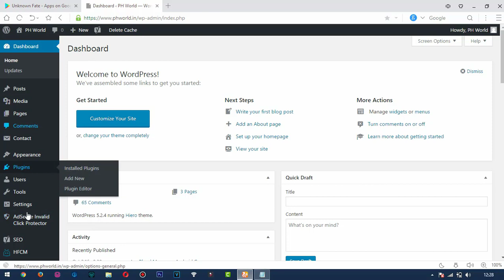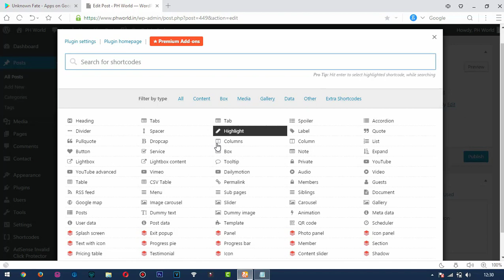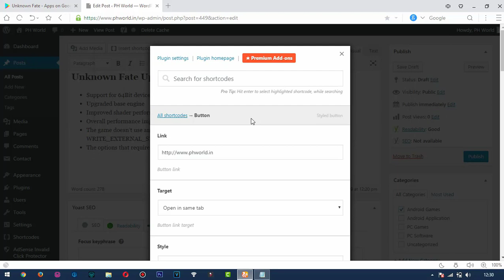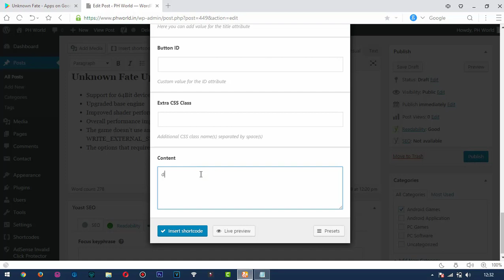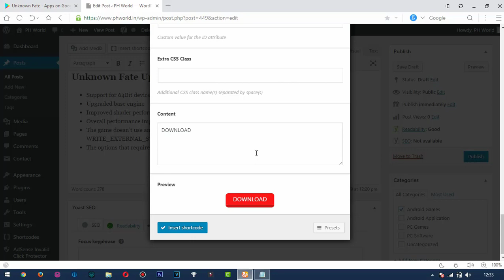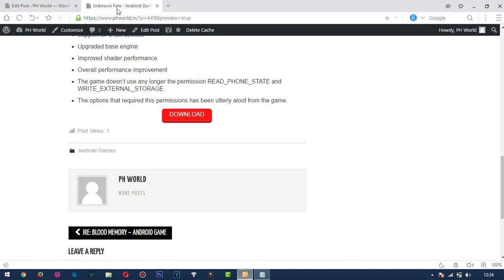How to Add Download Button | WordPress Tutorial - 06 | Tamil | PH World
இந்த வீடியோவிலும் இதை தொடர்ந்து வரும் WordPress Tutorial வீடியோக்களிலும் ஒரு Website எப்படி உருவாக்குவது மற்றும் அதை எப்படி பயன்படுத்துவது என தெளிவாக கூற உள்ளேன்.
ஒரு Website ஆரம்பம் முதல் இறுதி வரை எப்படி முறையாக Edit செய்து Post போடுவது மற்றும் Google Adsense-ல் இணைந்து எப்படி சம்பாதிப்பது என அனைத்தும் தெளிவாக படிப்படியாக கற்றுத்தரப்படும்.

ஆதரவளிக்கும் அனைத்து நண்பர்களுக்கும் நன்றி 🙏